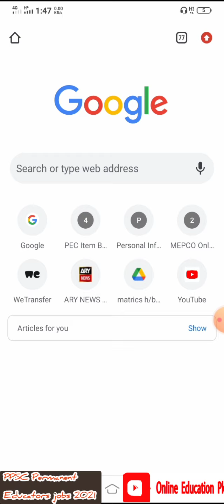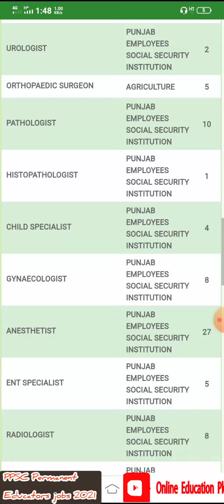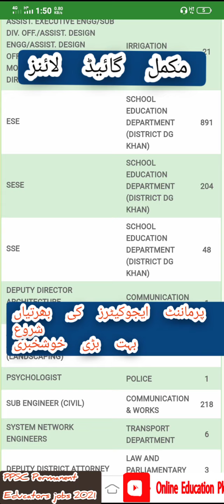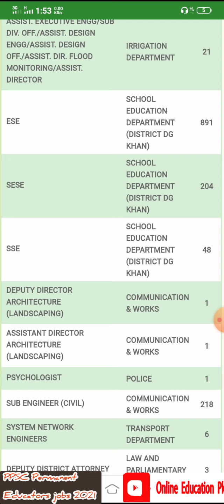Educators job 2021 Punjab | ppsc educators job 2021 | Educators recruitment 2021 Punjab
In this video you will have a complete guidelines about ppsc educators permanent jobs in Punjab specially DGKhan
or dera ghazi khan
how to apply for educators job
what is syllabus for educates job 2021
STI
Educators job

your question are more than welcome on comment box or cantacts given below

online education pk